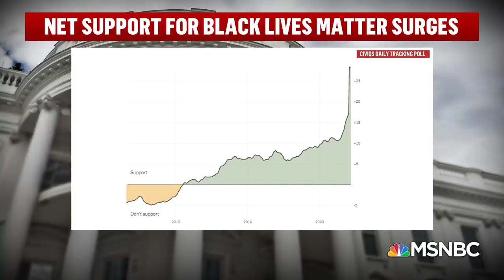Steve Schmidt Calls Trump ‘The Second President Of The Confederacy’ | Deadline | MSNBC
Trump continuing to throw fuel on the fire as the fight against racial injustice wages on, forces Republicans to face their political reality. Aired on 06/10/2020.